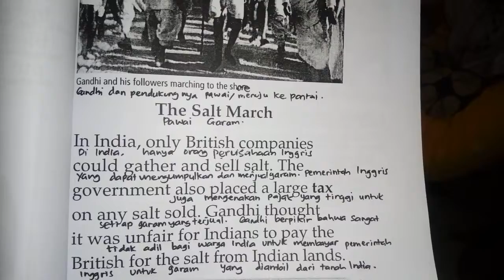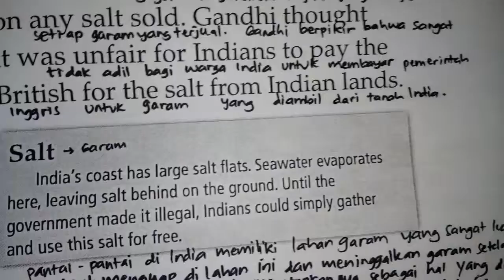Rumah Baca Pulogebang reading GANDHI on Saturday, February 25 2018.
Jadi ceritanya begini...

Saat kami membaca tentang Salt March yang dilakukan Gandhi kami kemudian mendiskusikan bahwa sangat tidak adil bahwa garam yang ada di tanah India, dijual kepada rakyat India dengan pajak yang tinggi.
Tanah nya milik India.
Air lautnya juga milik India.
Sesuatu yg harusnya mutlak menjadi milik India mengapa harus dijual dengan pajak yang tinggi.

Kemudian salah satu siswa kelas 9 yang bernama Chitra bertanya, "Miss...Fr**port juga loh...kan emasnya di tanah Papua..kenapa diambil?"

Akhirnya dari buku yang harusnya habis dibaca 20 menitan jadi satu jam karena membahas banyak hal yang juga terjadi di negara kita sendiri.

Bahwasanya Indonesia juga melakukan pergerakan melawan penjajah Belanda. Kemudian membandingkan aksi Gandhi dengan bapak negara kita Ir. Soekarno dan Mohamad Hatta.

I am EXTREMELY happy on the wat the discussion happened today.